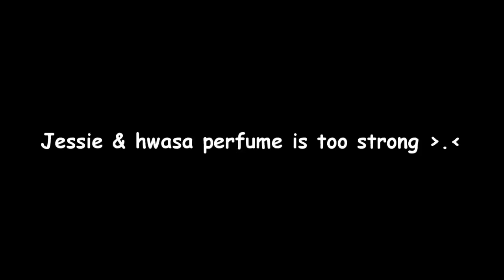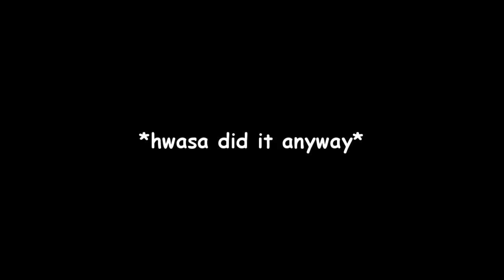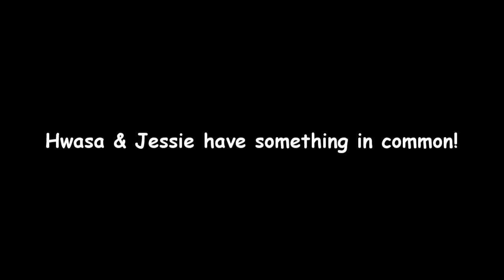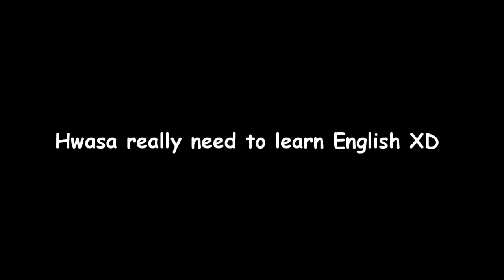When hwasa told Jessie she didnt wear bra...(a mess)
Leave a follow or you can tag me any video you want me to edit :)